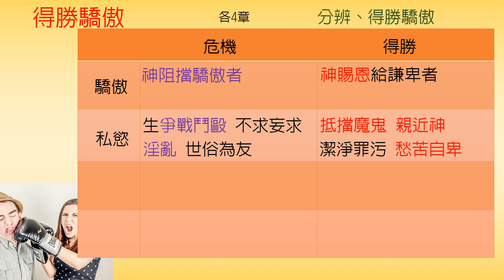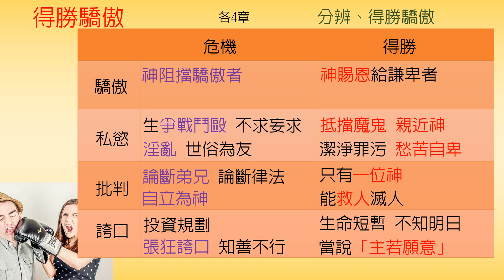雅各書-第4章-得勝驕傲【聖經之鑰】James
[聖經之鑰] 雅各書-第4章 得勝驕傲